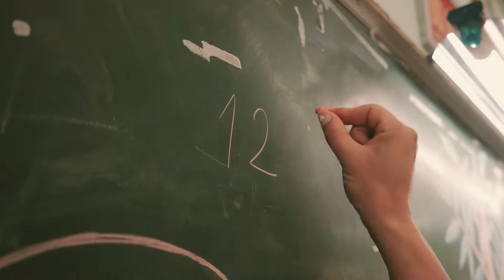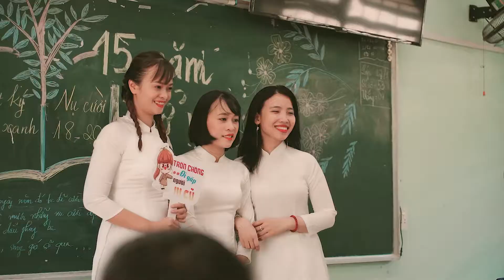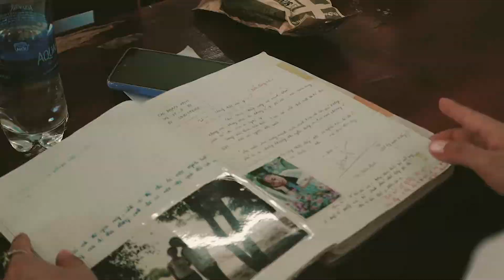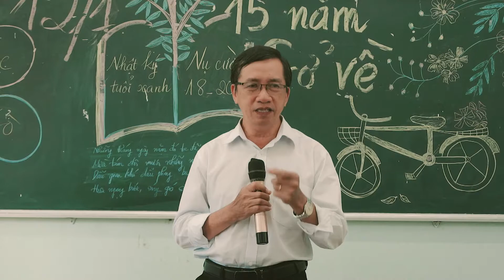15 NĂM NGÀY TRỞ VỀ TRƯỜNG [12/1 TIỂU LA] - MTPmedia